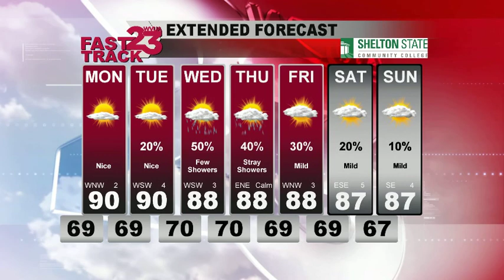Forecast update 9/17/17